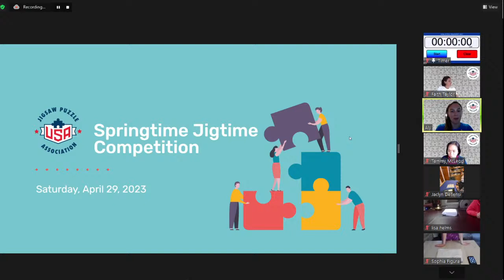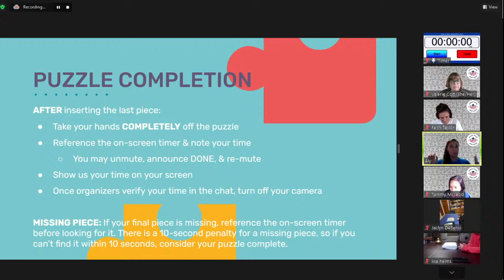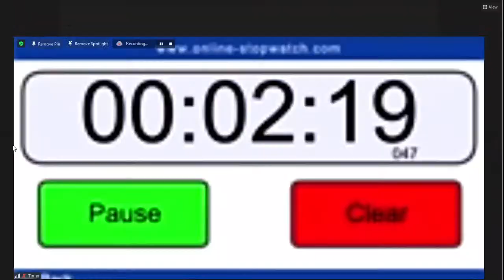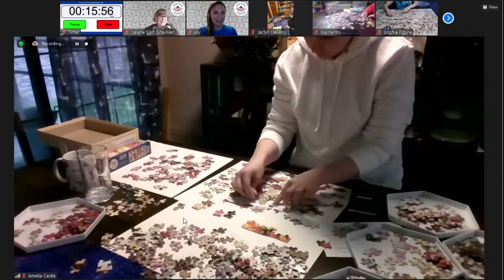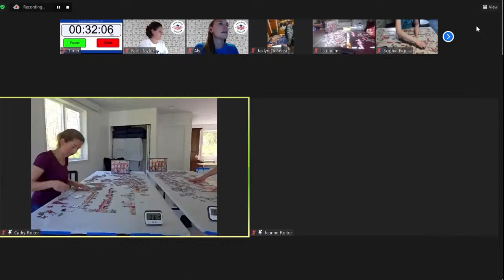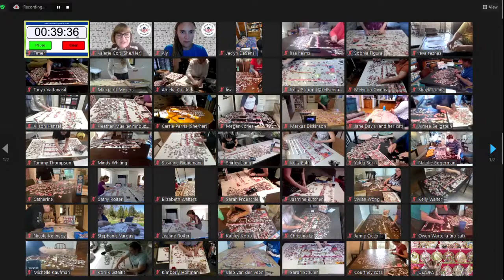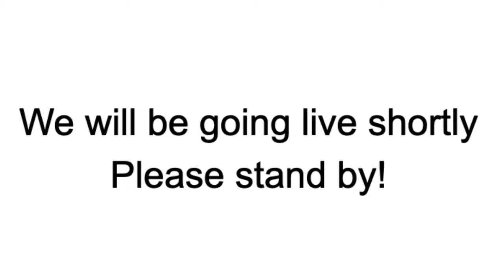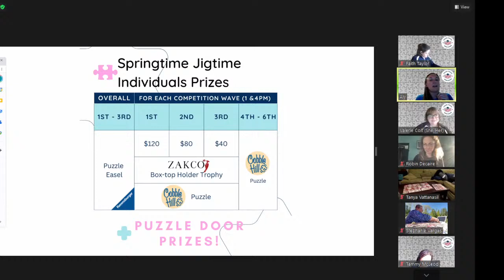Springtime Jigtime - Individual Round 2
Individual Round 2 event from the USAJPA virtual competition on April 29, 2023 USAJPA